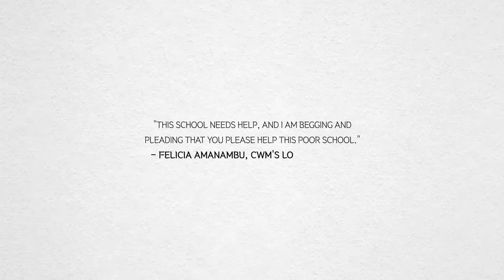300 Kids in Jeopardy: New Roof Needed Immediately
Our newest campaign launches today. to learn more and join the fight to keep Broadrick Street Primary School open.